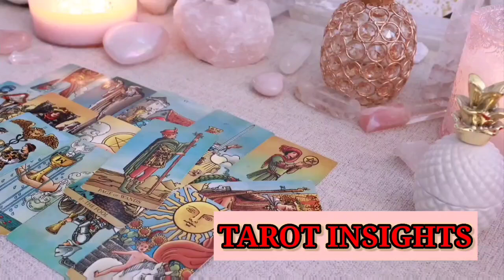ARIES 😳"A Deceiver Faces Karma and Will Contact You - It's Over!"😘👀TAROT LOVE